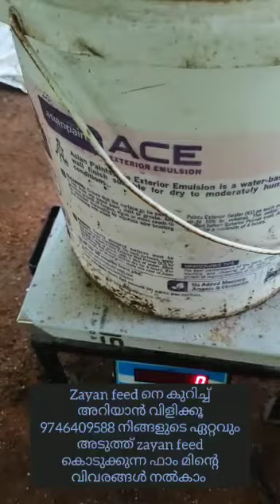1 December 2021